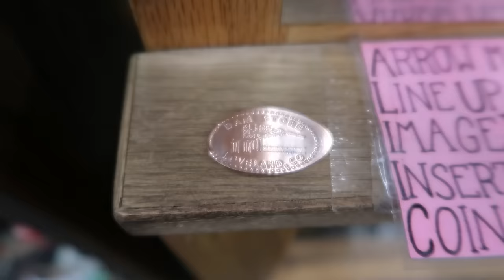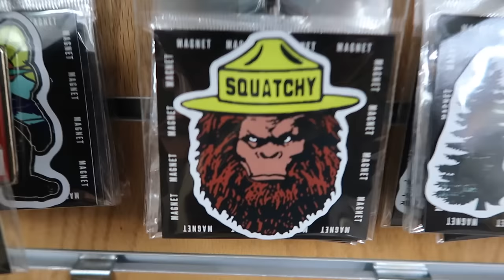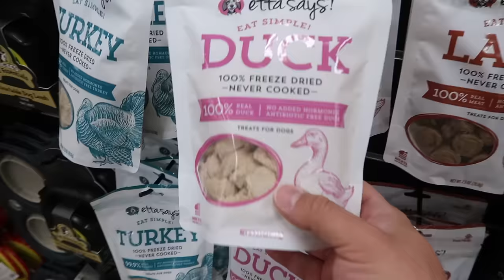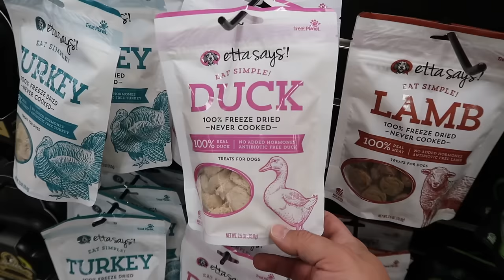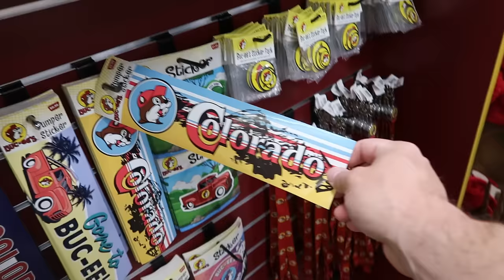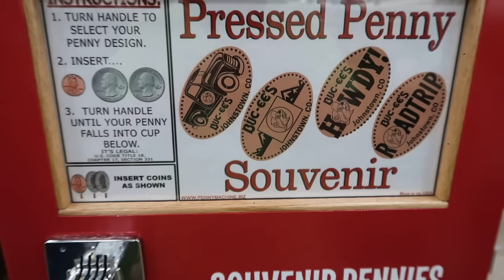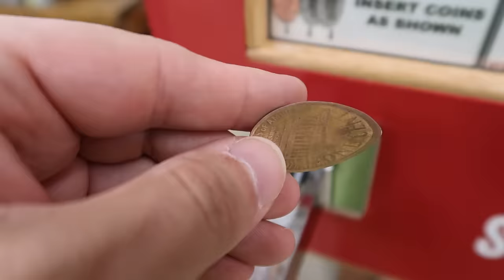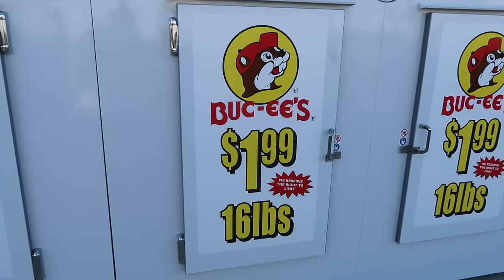Brand New Bucc-ees Opens in Colorado! Jenn has to Leave